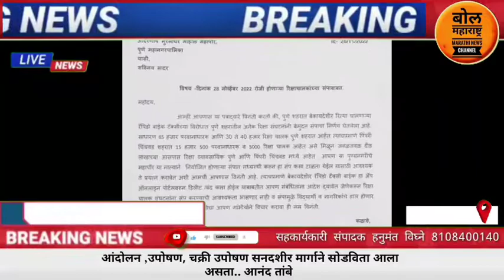उद्या 12 रिक्षा संघटनांचा बेमुदत संप | काही रिक्षा संघटनांचा संपाला विरोध मात्र मागण्यांना पाठिंबा.